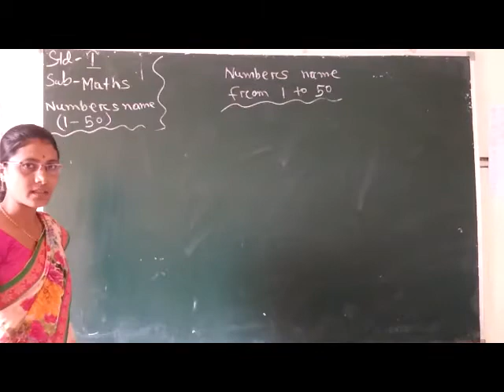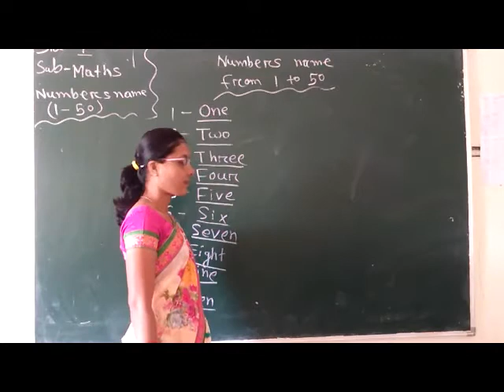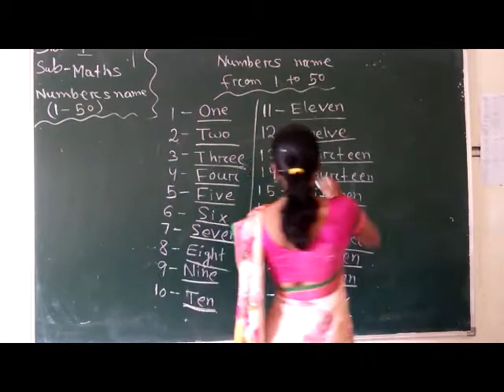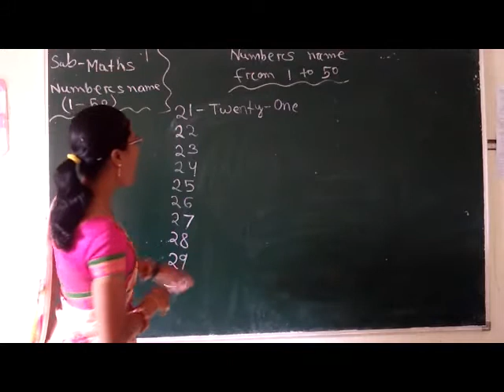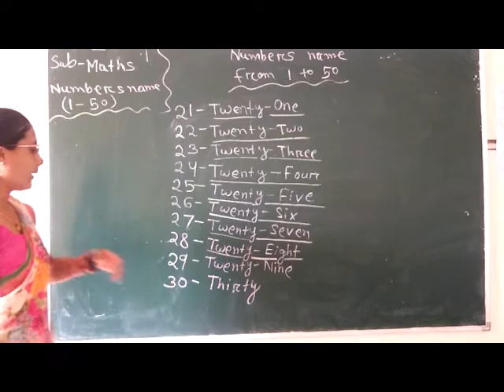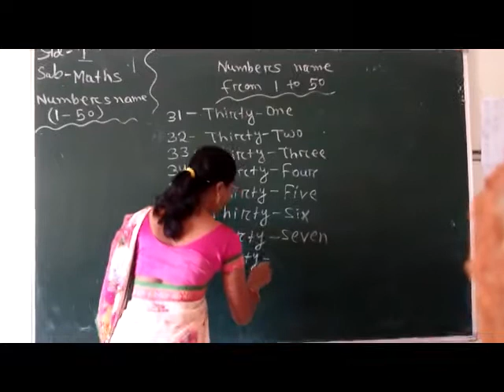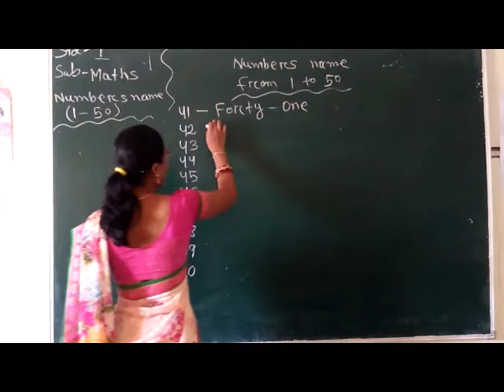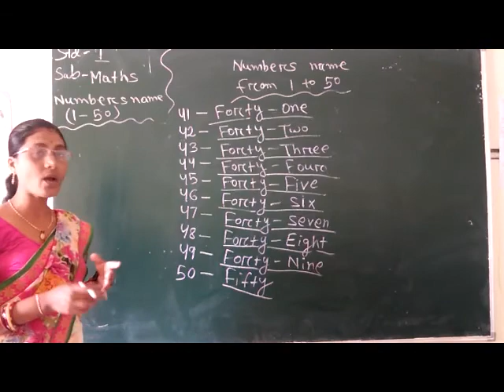Std. I, Sub: - Maths (Numbers Name 1 to 50), By Mrs. J. Biswal